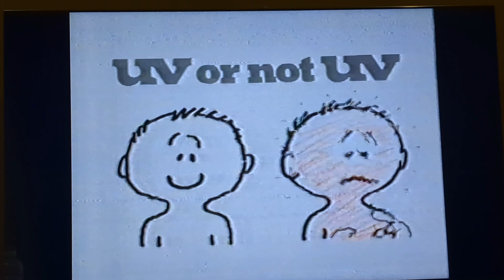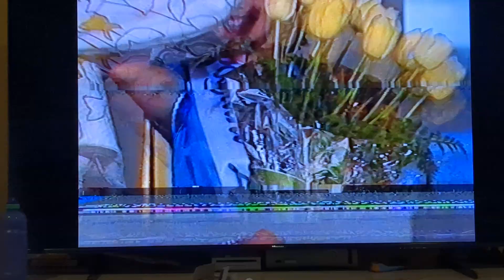Adelaide Ads part 3 from A Touch of Elegance 1991 November.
Also, an interview with Rebecca Clarke who was the 1991 John Martins Christmas Pageant Queen or Princess.

Anyways, she used to catch the 28J bus to West Lakes back in the late 80s and was friends with Frank Radic and mineself.

Plus Mary Costskidss at the end from SBS news.